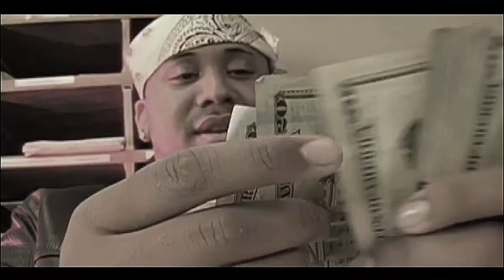Felix Pena Video Reel 2013